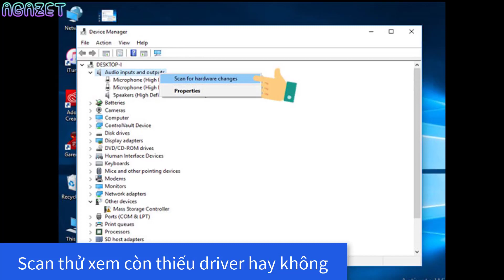Khắc phục lỗi Laptop không nhận tai nghe